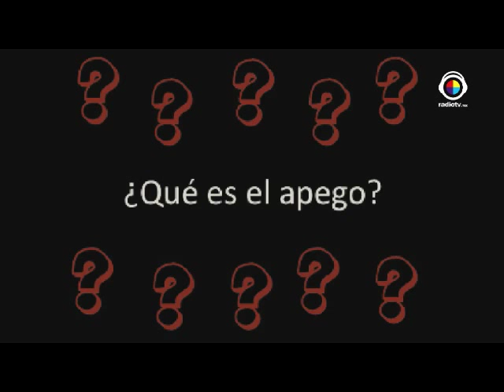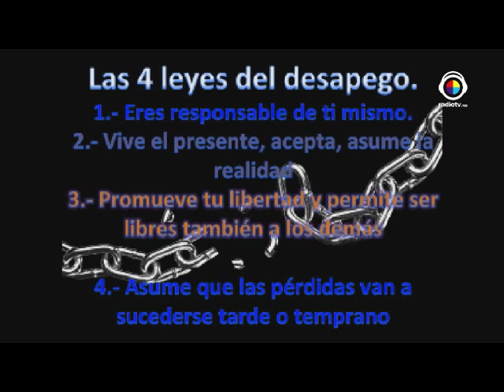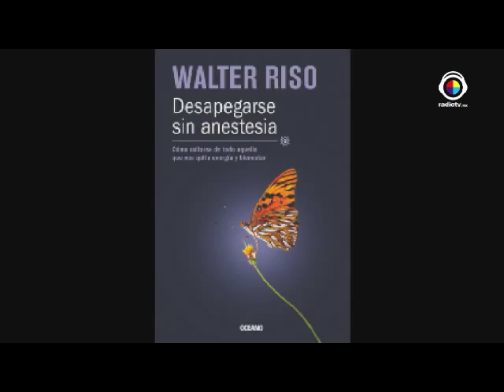Coaching al Desnudo/El Desapego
Julio y Lizzy te muestran cono tener inteligencia emocional y poder usar a tu favor el desapego.